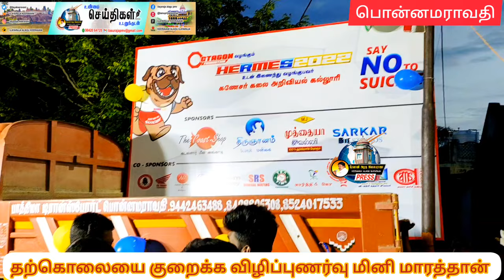#5000 பேர் கலந்து கொண்ட மினி மாரத்தான் போட்டி தற்கொலையை குறைக்க.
பொன்னமராவதியில் தற்கொலை விகிதத்தை குறைக்கும் விதமாக விழிப்புணர்வு மினி மாரத்தான் போட்டி நடைபெற்றது.

 புதுக்கோட்டை மாவட்டம் பொன்னமராவதியில் தற்கொலை விகிதத்தை குறைக்கும் விதமாக விழிப்புணர்வு மினி மாரத்தான் போட்டி பொன்னமராவதி வலையப்பட்டி யூனியன் கிளப்பில் தொடங்கி மேலைச்சிவபுரி கணேசர் கலை அறிவியல் கல்லூரி வரை சென்று நிறைவுற்றது.  இதில் ஐயாயிரத்திற்கும் மேற்பட்ட ஏராளமான இளைஞர்கள் பள்ளி மாணவர்கள் பொதுமக்கள் என பலரும் கலந்து கொண்டு 5 கிலோ மீட்டர் தூரம் ஓடி விழிப்புணர்வை ஏற்படுத்தினர்.